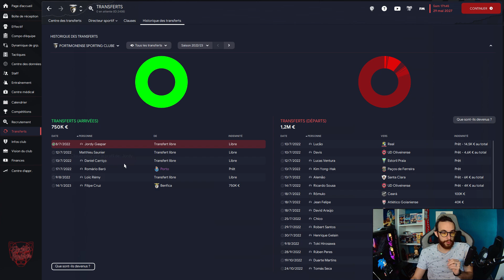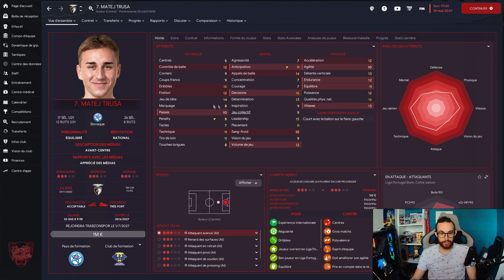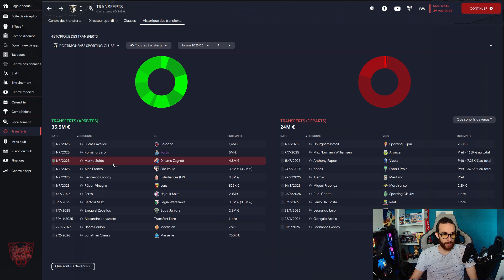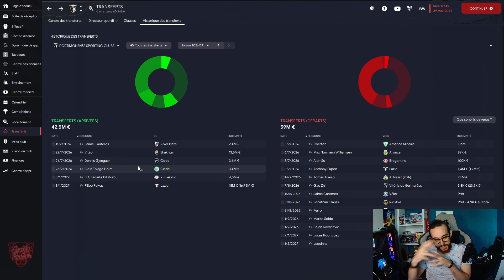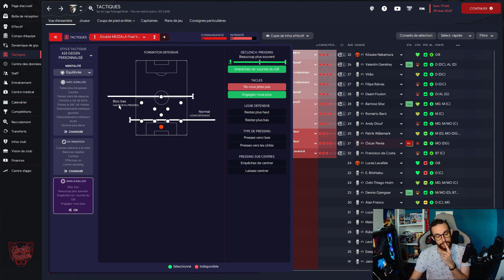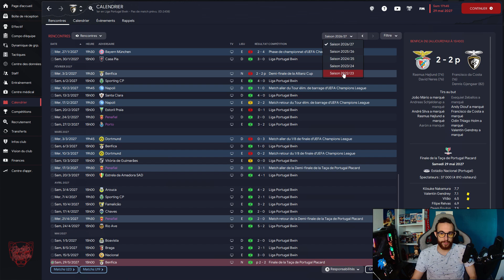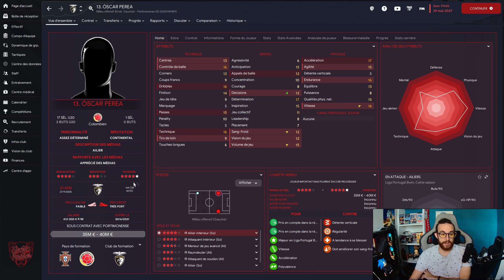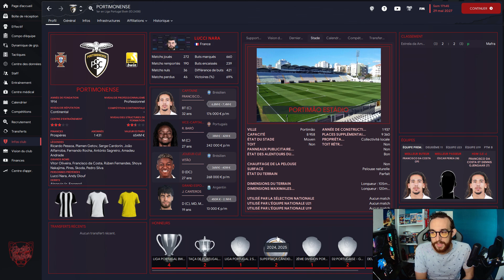J'analyse vos parties ! | Efficacité précoce au Portugal ! | FM23 #35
🔴 L'équipe de Portimonense !